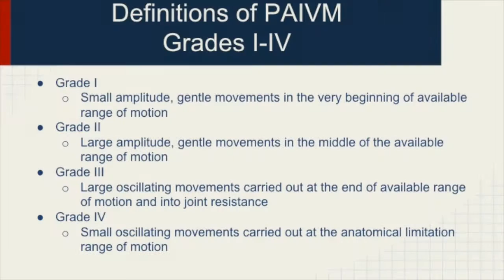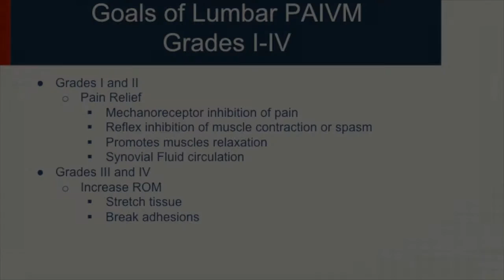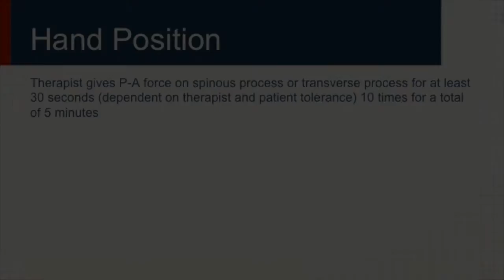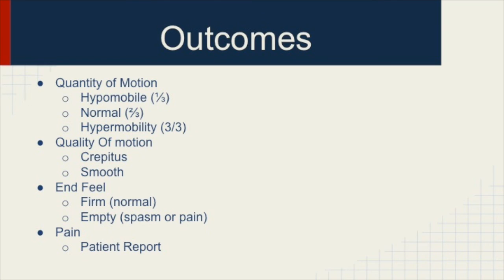Passive Accessory Intervertebral Mobilization of the spine PAVIM: Physical Therapy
Passive Accessory Intervertebral Mobilization of the spine

Northwestern University Department of Physical Therapy and Human Movement Sciences